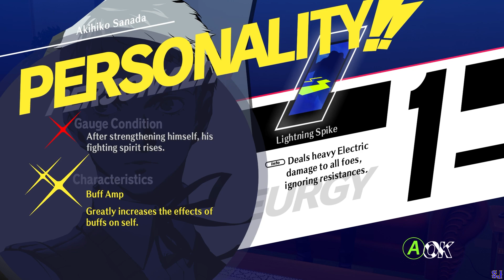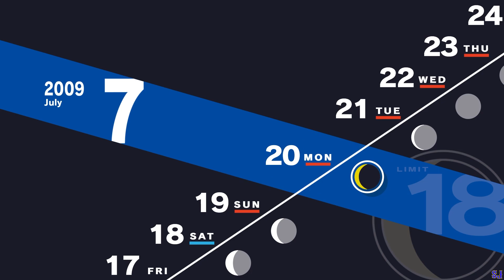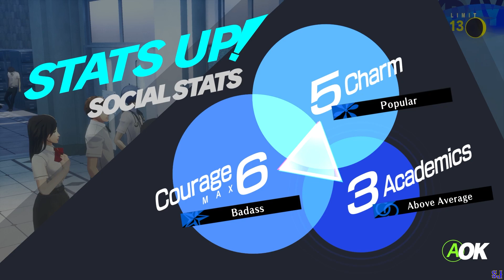Persona 3 Reload Nostalgia Trip Part 14: A Wild Aigis Appears!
This video contains spoilers for Persona 3 FES and potentially for Persona 3 Reload.